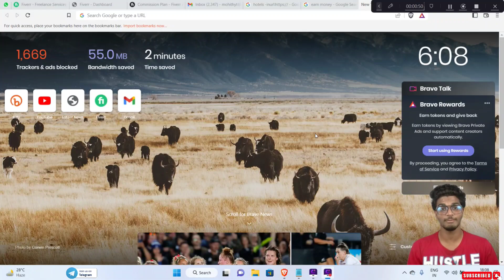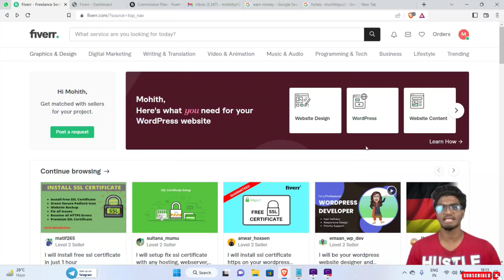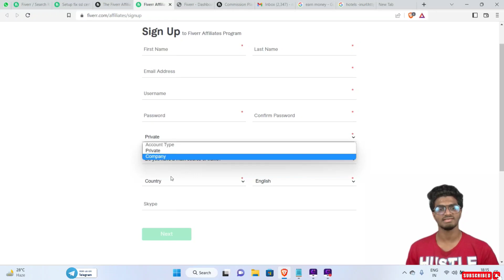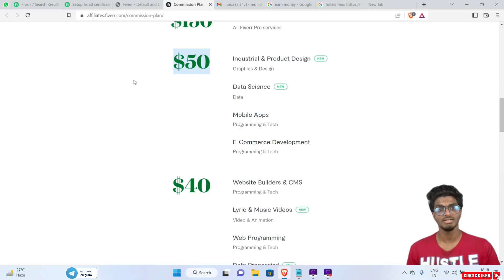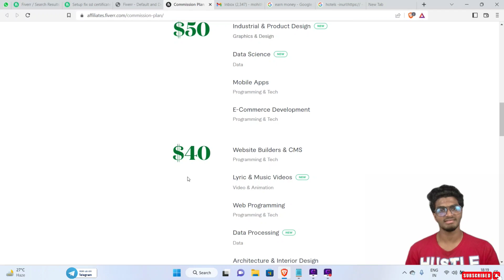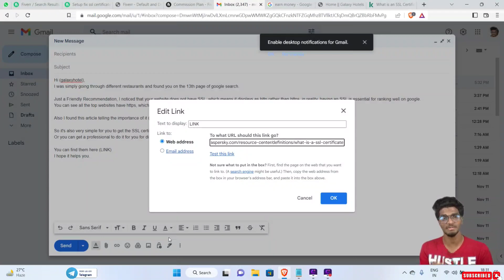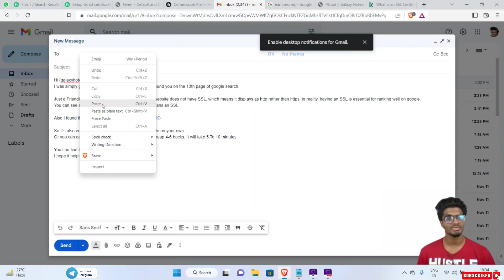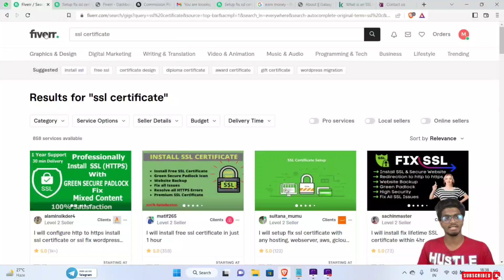Copy Paste jobs online telugu l Best Copy Paste work from mobile | How To Earn Money Online Telugu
Copy Paste jobs online telugu | Best Copy Paste work from mobile | How To Earn Money Online Telugu

Topics :
best jobs telugu 2021 telugu
best data entry jobs telugu 2021
best data entry jobs telugu 2022
best copypastework telugu 2022
top3copypastework telugu